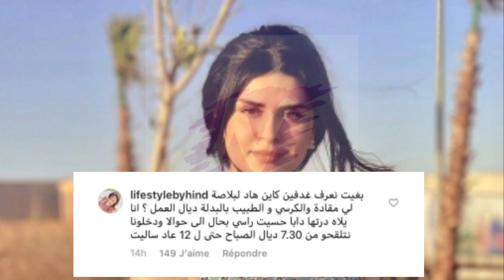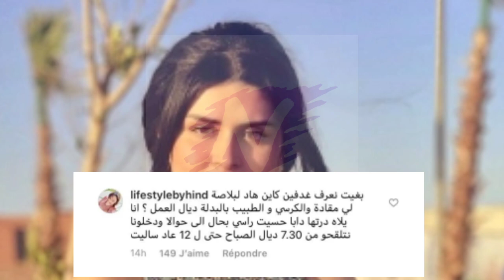سلمى رشيد في ورطة بعدما أغضبت المغاربة بعد تلقيها اللقاح.سمعوا آش واقع و القصة الكاملة حشومة هادشي😳